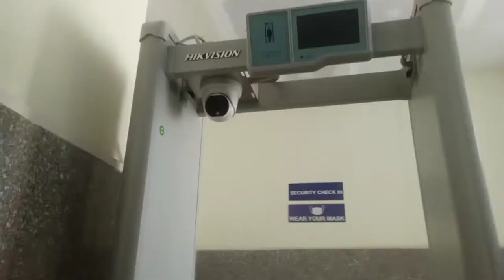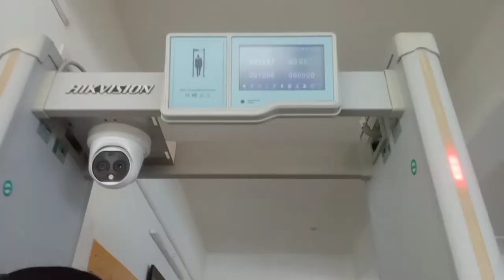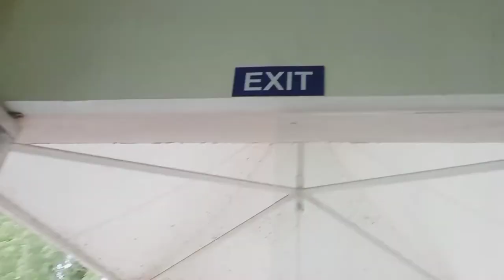First Time in a Cable Car || 2 KMs Ropeway Across Brahmaputra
It's about First XP Experience in a 2 KMs Cable Car from Kachari Guwahati to North Guwahati via Peacock River Island Brahmaputra ... and back.